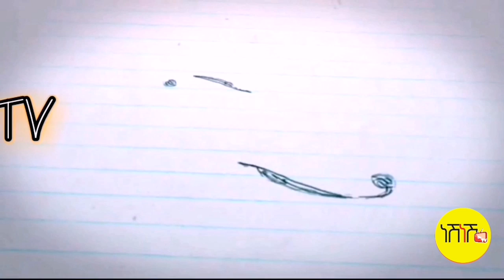ቻው ዘይህቡባት ኣዋልድ ህጹጽ ጉዳይ ኣታ ዕልል ምስጋና ሚእቲ ሽሕ ሳብስክራይፕ